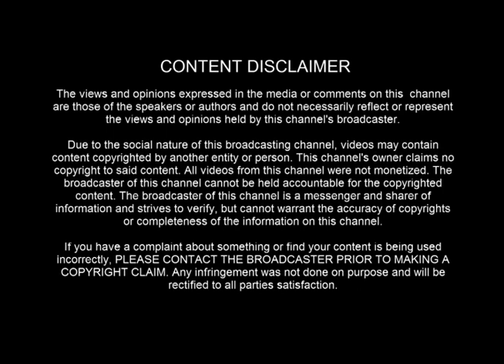cool Gaming Gadgets Collection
Welcome to Tech Nation, where  you will see most effective technology with new experiences  &  creative Ideas.

i think you must be see it.